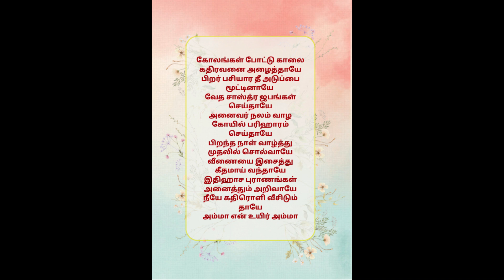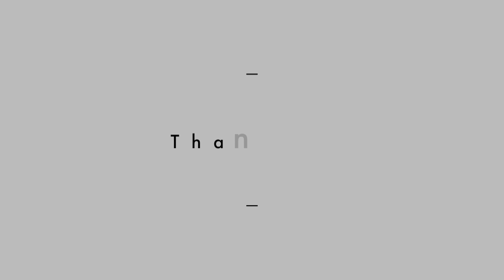A Tribute to smt. Geetha Rangarajan - Tillana